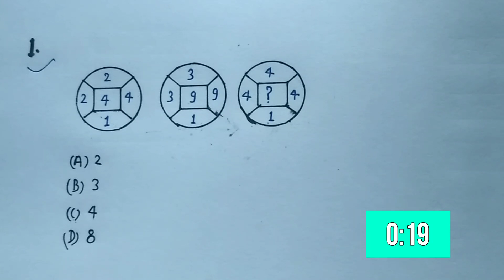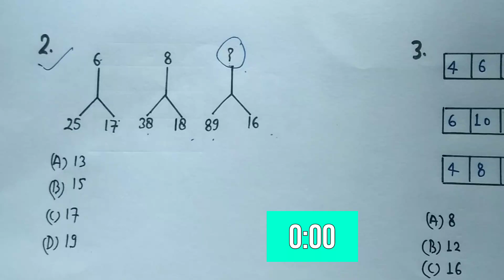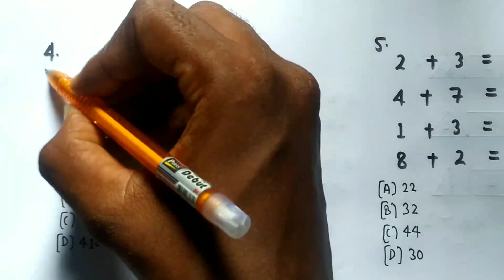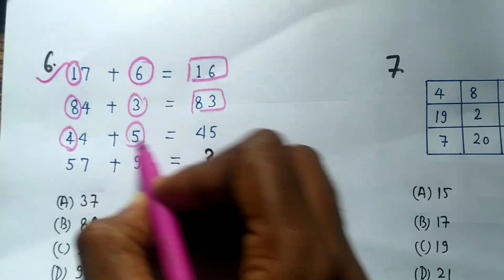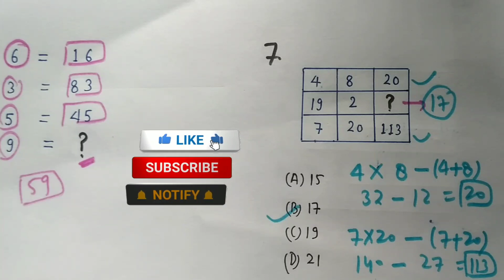Math Tricky Puzzle | Math Puzzle Tricks | Missing Number Reasoning | For All Exam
Math Puzzles
Math Tricky Puzzle
Mathematics Important Puzzle Related Questions
Imp For All Exam